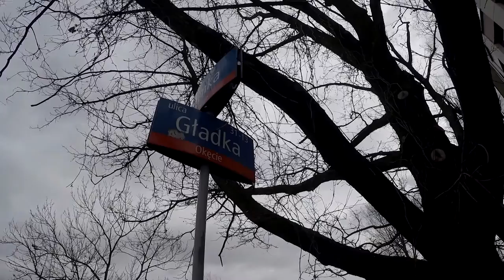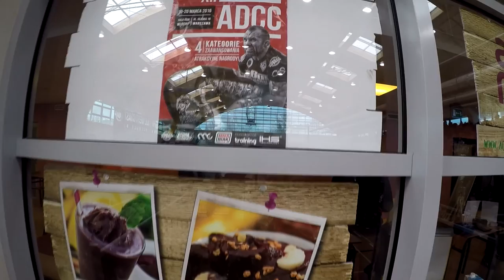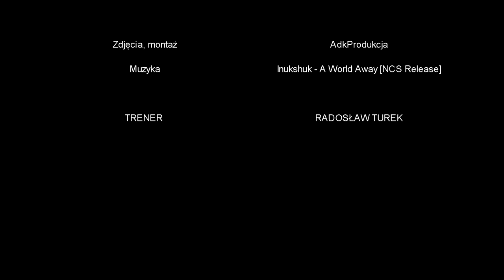Alliance Warszawa ADCC 2016 highlights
Produkcja, zdjęcia, montaż: AdkProdukcja

TRENER: Radek Turek